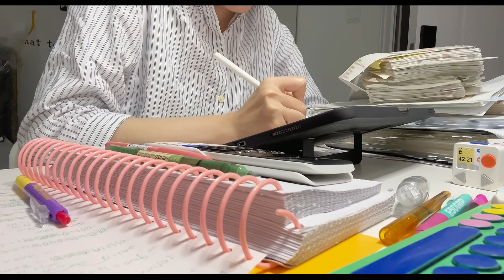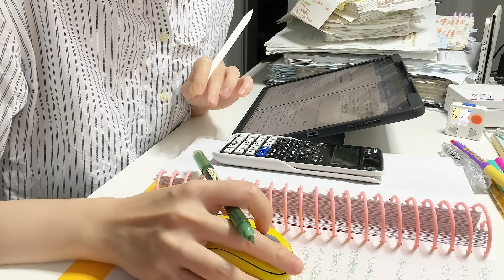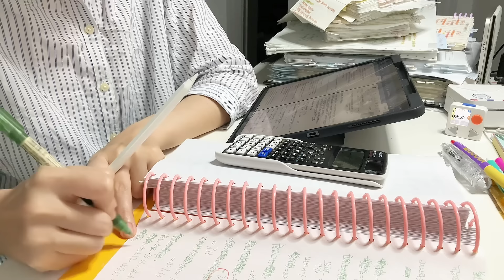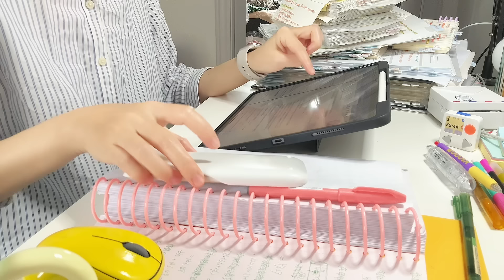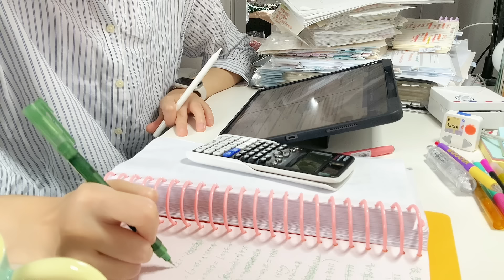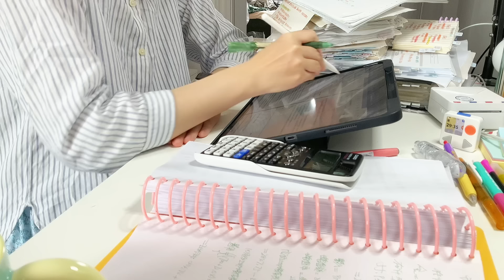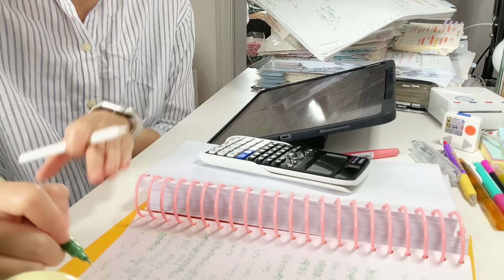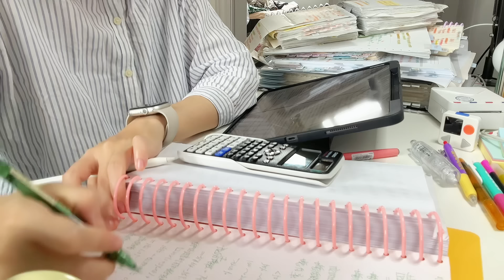STUDY WITH ME 2hrs | Background noise,no music,no break | ASMR | real time｜motivation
- apple pencil
- ipad pro 12.9
- ipad mini
- airpods pro 2
-iphone 12
-macbook pro
-🖨️printer : phomemo MO2s
phomemo M832
-✏️pen：zebra JJ15
-✏️Liquid Ink Pen
- ✏️pen：Schneider Ballpoint Pen
-📑Sparco Computer Paper
-📑Colored Paper A4 Printer Paper
- ✏️Colored Liquid Gel Rollerball Pens
-💻Mini Screen
-🎙️DJI Mic 2
-📱ipad case Torras